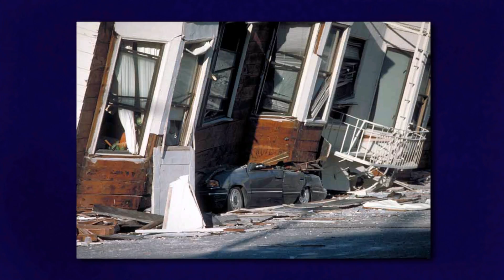堅固な基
御自分のもとに来るようにという救い主の招きにこたえましょう。安全で堅固な基の上に人生を築きましょう。